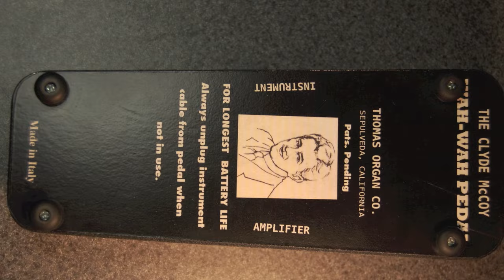Julijan Erić demos -Oxbow Studios Clyde McCoy Replica Wah - Wah!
This video is about Oxbow Studios Clyde - Julijan Erić